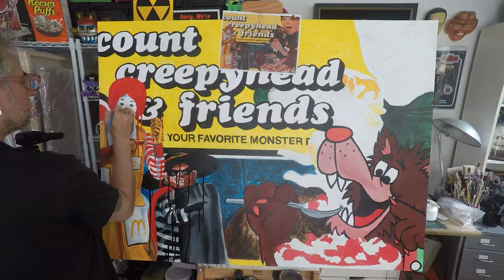Your Favorite Monster